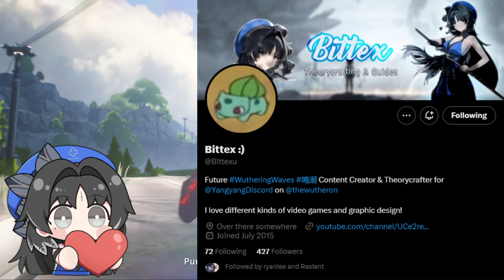NOTICIAS NARUSHINO CAPITULO 2 "Me va a explotar la pc de tanta belleza" | WUTHERING WAVES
Segundo capitulo de Noticias Narushino al aire, espero lo hayan disfrutado y como prometí, dejare los links de todos los videos e información que investigue para la producción de este video.